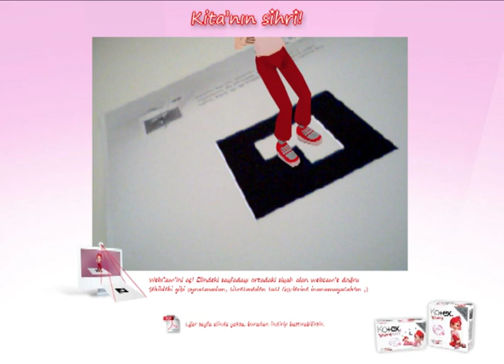2FRESH | Kotex Young / Kita's Magic Augmented Reality Toy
1st commercial AR (augmented reality) application fully functional on Flash platform with no neeed to install extra plugin or software. Design and development: 2FRESH